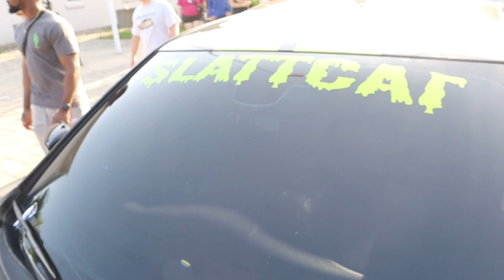Uncky Mechanic went to the biggest car meet in Michigan!! | ft. Fastlife, CMB, BBE, TK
Road to 10k let get it!